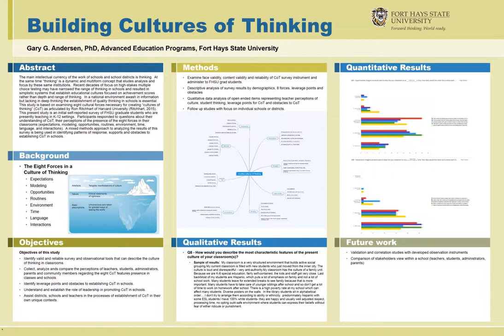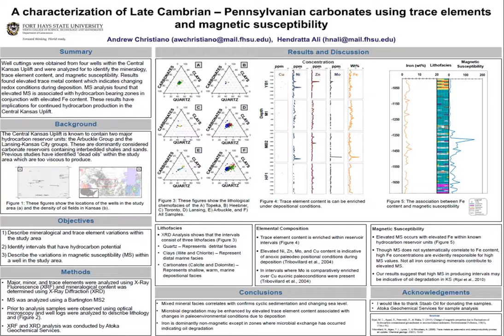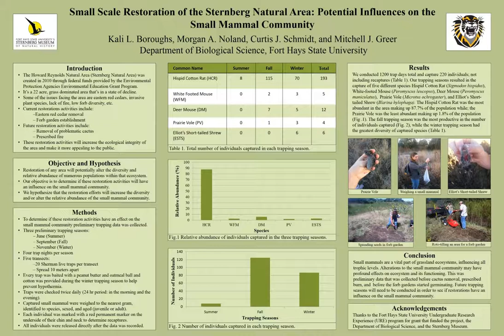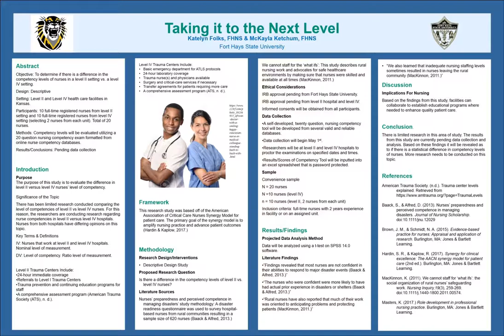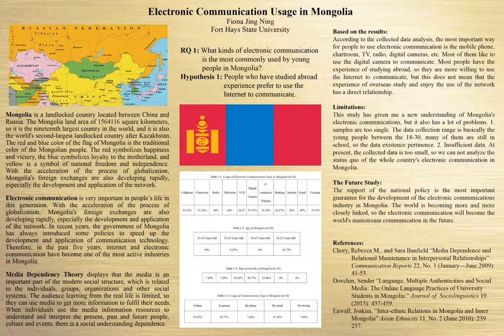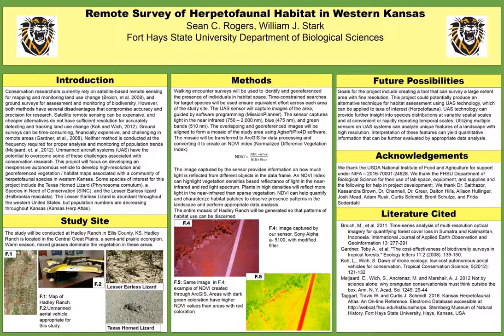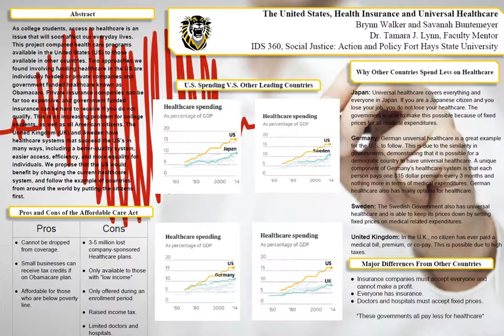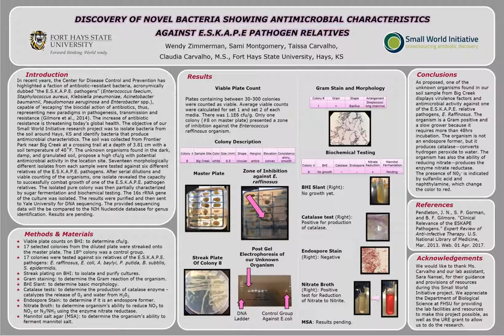SACAD 2017 Master